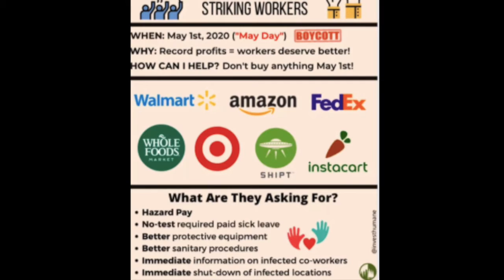D is for Dolores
Jess hosts this week on Rad American Women!